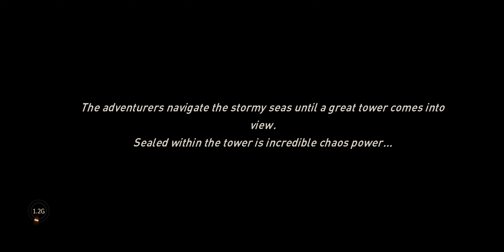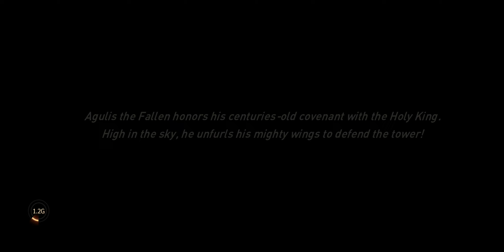Awaken:Chaos Era Gameplay | Mobile(Android) F2P RPG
Enter the mythical world of Awaken, an ancient land held together only by the elements that brought it into existence. Peace is now being torn apart as the former King has disturbed the balance and brought the continent to the brink of destruction. As the constant struggle between light and darkness wages on, It's time to join the battle and awaken your inner hero!